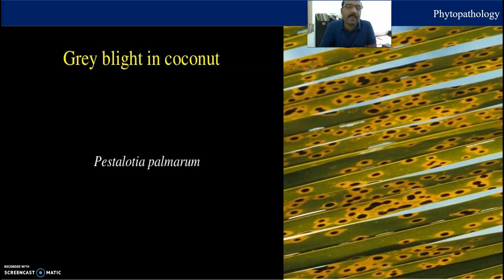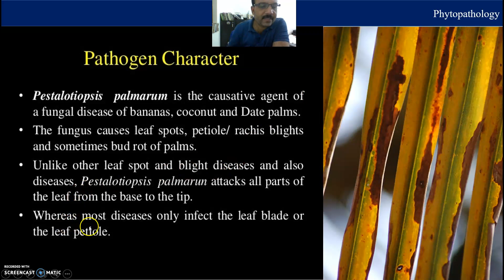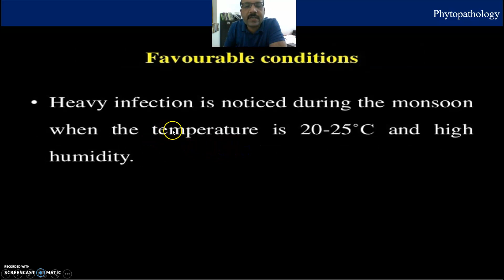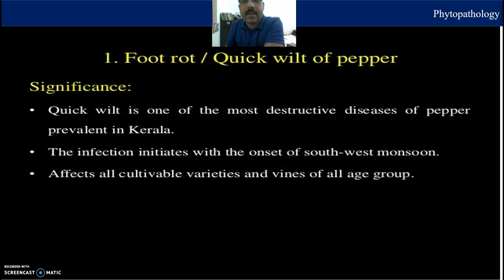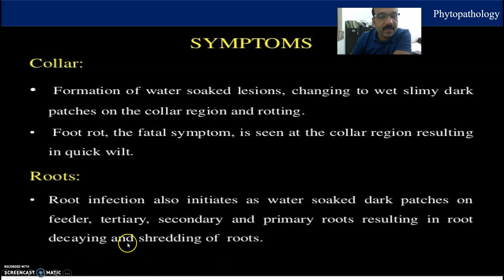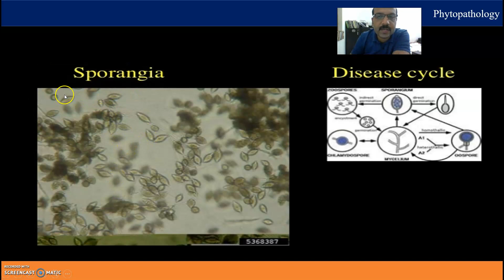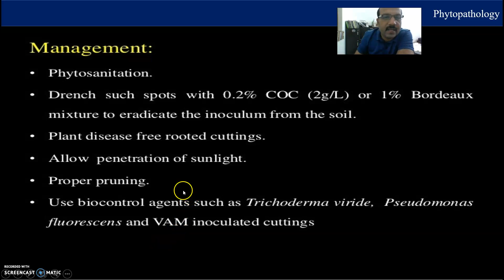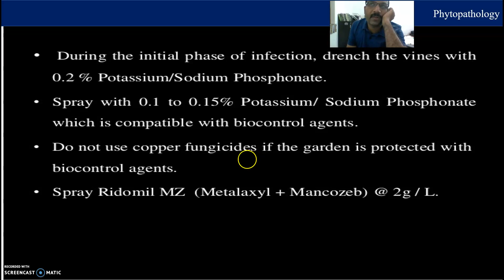Coconut blight and Pepper diesease